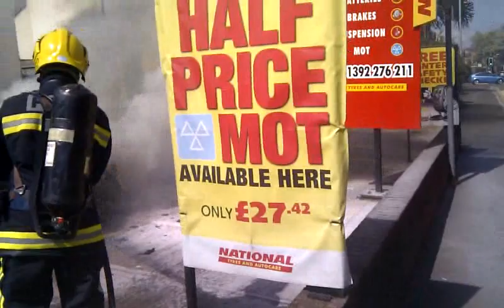Car Fire, DSFRS, Alphington Road Exeter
Car fire dealt with by a crew from Danes Castle Fire Station, Exeter, circa 2014